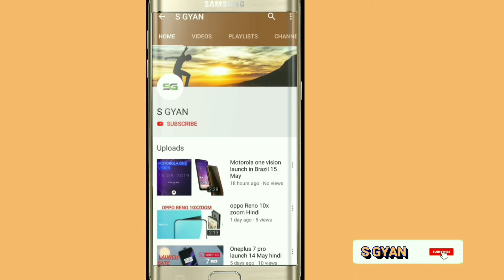Asus Zenfone 6 first look: A premium smartphone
Asus Zenfone 6 is a premium smartphone, featuring a Snapdragon 855 processor, up to 8GB RAM and a 5000mAh battery. The phone has a unique flip rotating camera. Here is our first look at the Asus Zenfone 6.